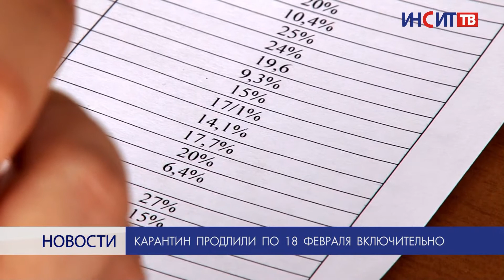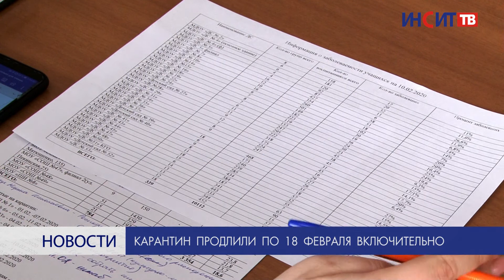Карантин в школах Копейска продлили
Рост заболеваемости гриппом и ОРВИ в Копейске пока остановить не удалось. Хотя его темп на прошлой неделе пошел на спад. Карантинные мероприятия в городе продлили по 18 февраля включительно.